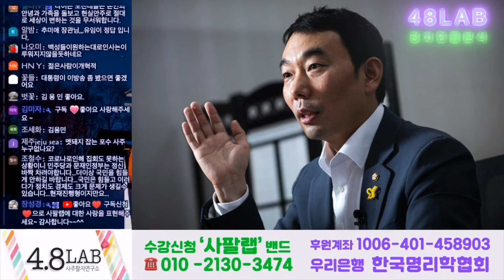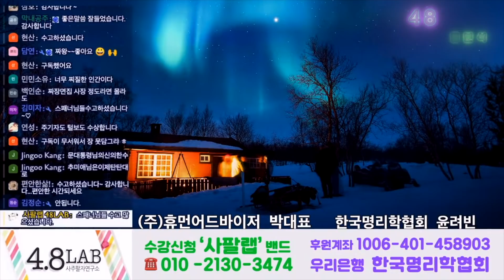[박대표의 운명돌파] H가 시키는대로 하는 짜장, 22일 윤석열 운명을 판가름할 홍판사는? 짜장 뒤에 숨은 j & y, 추장관 후임으로 적합한 인물 없다 !!